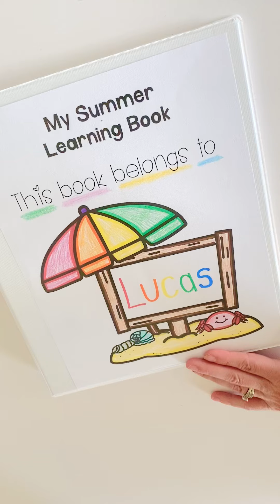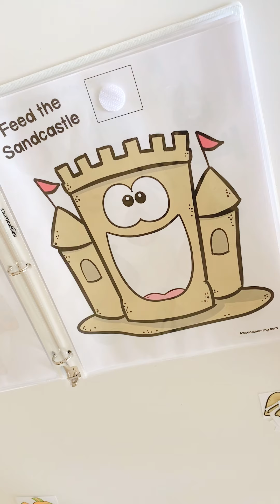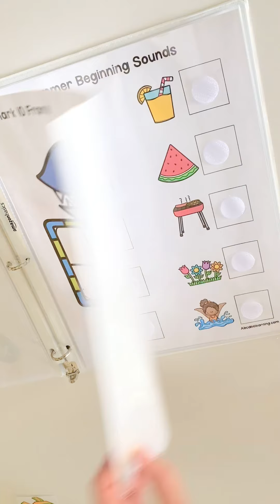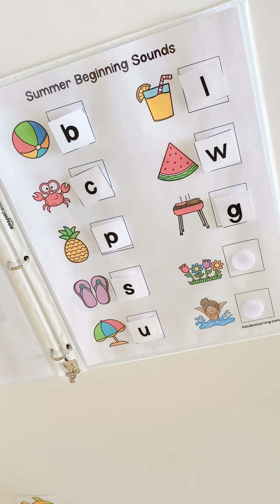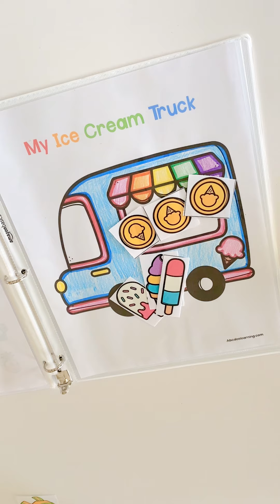Summer Busy Learning Book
Summer learning book for preschool kids! Keep those learning skills sharp over the summer with this fun summer-themed learning book for kids.

In this activity book, your little ones can work on the following skills: alphabet matching, colors, shapes, patterns, beginning sounds, counting, and numbers.

How to do this activity

A. Materials you need
My Summer Activity Book
a 1" binder
sheet protectors
scissors
velcro circles
ziplock bags
laminator (unless you want to get it laminated)
laminating sheets.

B. Set-up

This does take some set-up but believe me, it's well worth it! Laminate only the sheets that need it (these are the pieces).

The other main sheets can go in sheet protectors inside the binder. Cut out the pieces once laminated.

If it's an activity that would need velcro circles, you can add those on there and on the binder so they will stick together.

C. Activity

Your little one can complete the activities over and over again! This is a great way to practice new skills as well as work on recognition!

I just bought this laminator for my house! I love having my own laminator because I can laminate all the activity sheets that I want to do repeatedly. It saves so much on ink and paper.

Follow ABCDeeLearning on Instagram for daily kids activity ideas!